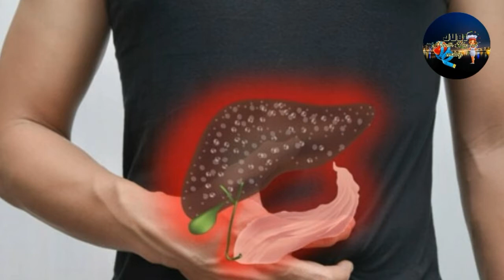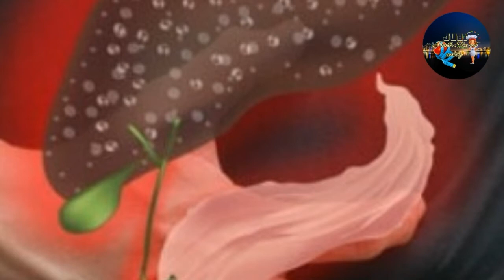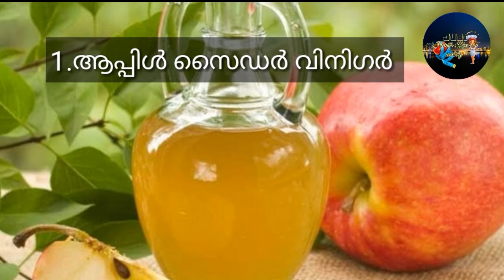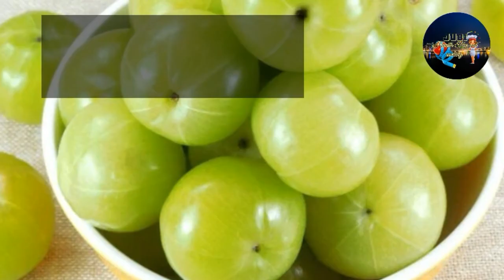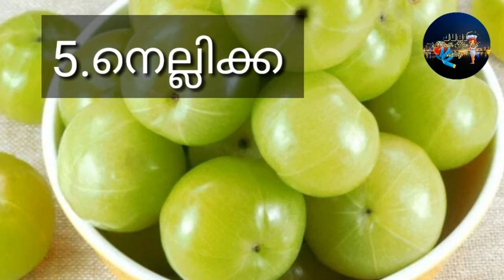Fatty liver |Fatty liver home remedies|ഫാറ്റി ലിവർ | ലിവർ രോഗങ്ങൾ എളുപ്പം മാറ്റാൻ 6 ടിപ്സ്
ഫാറ്റി ലിവർ മൂലം ദുരിതം അനുഭവിക്കുന്ന ഒത്തിരി പേരുണ്ട് നമ്മുടെ ഇടയിൽ അവർക്ക് വളരെ എളുപ്പം മാറ്റാൻ കഴിയുന്ന, അതും natural ആയി വീട്ടിൽനിന്ന് കൊണ്ട് തന്നെ ചെയ്യാൻ പറ്റുന്ന 6 ടിപ്സ് ആണ് ഇതിൽ ഉൾപ്പെടുത്തിയിരിക്കുന്നത്. അത് പോലെ നമ്മൾ ശ്രദ്ധിക്കേണ്ട കുറച്ചു കാര്യങ്ങളും. നമ്മൾ ചെയ്യുന്ന ടിപ്സ് ഏതാണെങ്കിലും കുറച്ചു നാൾ തുടരണം എന്നാൽ മാത്രമേ നല്ല result കിട്ടൊള്ളു.

Cover Topic :-
1) ഫാറ്റി ലിവർ
2) fatty liver
3) liver disease
4) fatty liver home remedies
5) fatty liver avoid fooditems
6) grade 1 fatty liver
7) liver problems
8) fatty liver പെട്ടെന്ന് മാറാൻ
9) liver damage
10) alcoholic fatty liver
11) non alcoholic fatty liver
12) ലിവറിലെ കൊഴുപ്പ് മാറാൻ